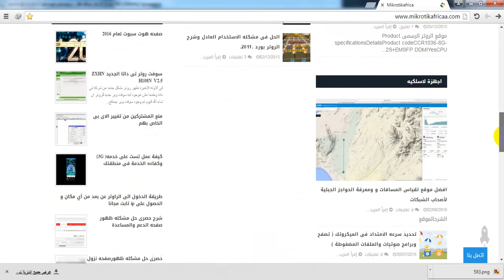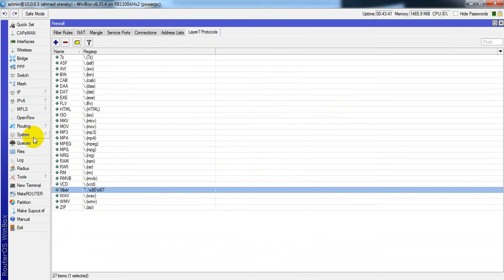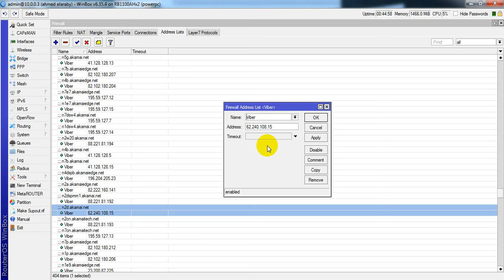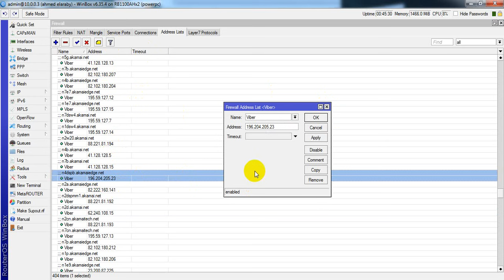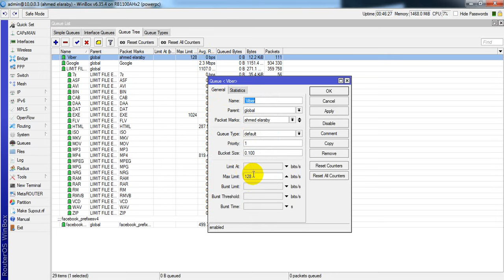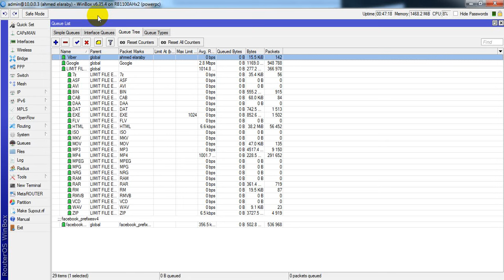تحديد سرعه لبرنامج الفايبروحل مشكله تقطيع المكالمات احمد العربى